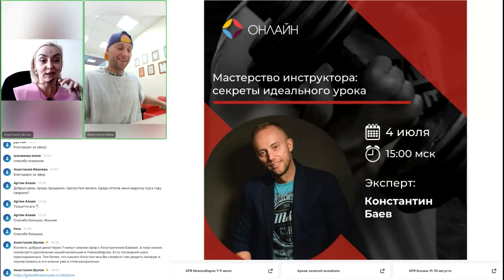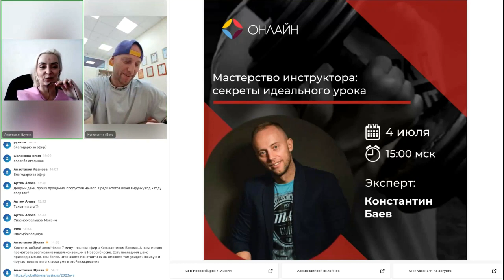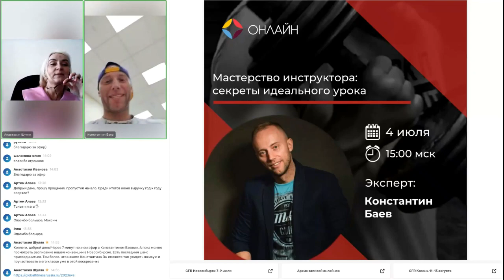Мастерство фитнес инструктора: секреты идеального урока.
Как постоянно развиваться и проводить идеальные занятия?

Эксперт: Константин Баев, презентер российских и международных фитнес-конвенций, КМС по спортивной аэробике, фитнес-директор сети фитнес-клубов «Европа», победитель международных конкурсов инструкторов, включен в команду international Fitness Presenter de Russia.

В рамках эфира-интервью Константин Баев в гостях у Анастасии Шуляк расскажет:

• как сделать каждый урок незабываемым, комфортным, безопасным

• какие есть критерии идеального урока

• чему и как надо учиться тренерам ГП

• что надо забирать с конвенций и как развиваться

• как использовать знания, полученные на конвенциях и мастер-классах в клубе для клиентов